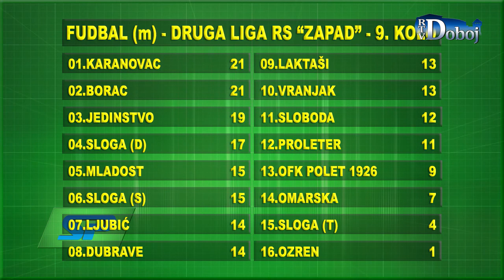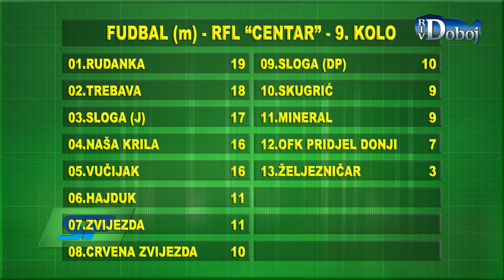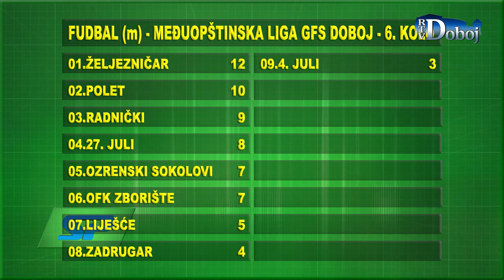Sportski pregled 8. 10. 2018.